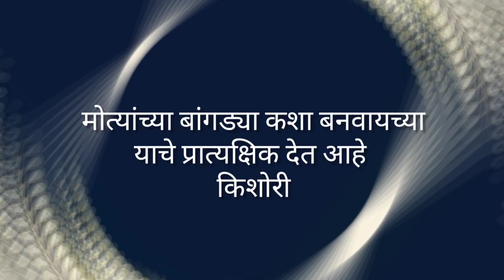Craft | मोत्यांच्या बांगड्या कशा बनवायच्या | किशोरी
किशोरी आपल्याला मोत्यांच्या बांगड्या कशा बनवायच्या हे सांगते आहे.

Aquarius
Default